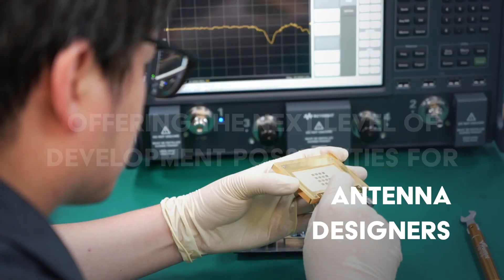Unprecedented mmWave development experience | 5G series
TMYTEK provides a full spectrum of 5G mmWave beamformers and frequency converters, to speed up the R&D development time.

Introduce the 5G series - BBox and UD Box.

BBox 5G,beamformers integrate all active circuits in one box to make a complete RF front-end for 5G mmWave applications.

UD Box 5G, an ultra-broadband frequency up and down converter radio frequency cover up to 44GHz.

TMYTEK​​ is dedicated to solving all the mmWave challenges in the 5G/B5G era.